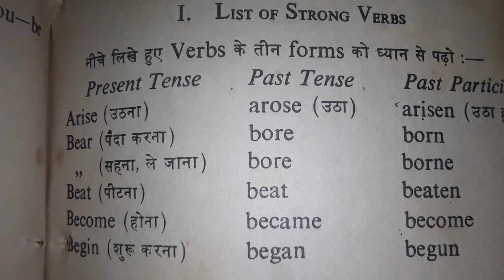uthana ka third form kya hoga